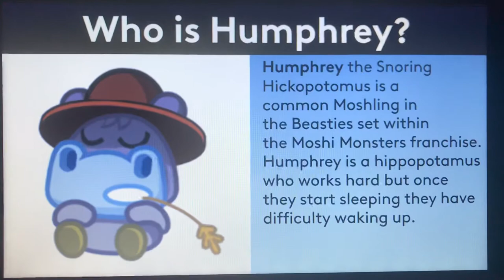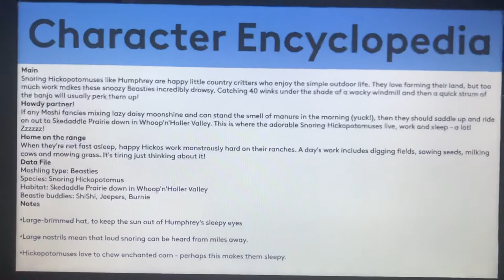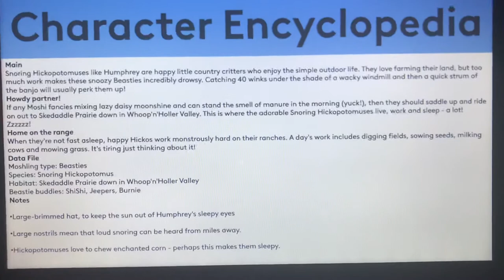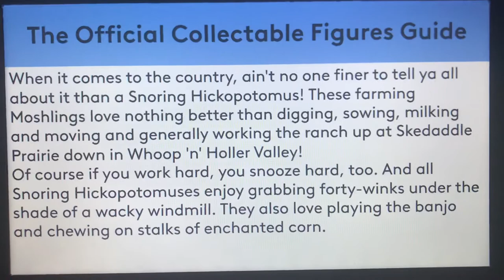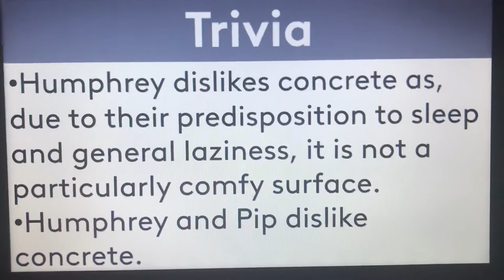Moshi Monsters Biography #188 - Humphrey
Hello, YouTube! Welcome to Episode 188 of Moshi Monsters Biography! In this episode, We take a look at the biography of Humphrey! Enjoy, guys!!